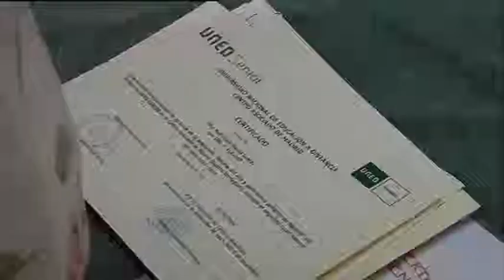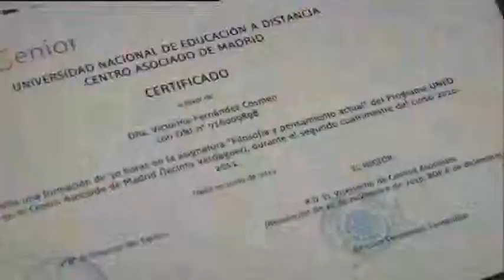15-07-2011 NOTICIAS UNED: UNED Senior.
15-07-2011 NOTICIAS UNED: UNED Senior.
164 mayores de 55 años, estudiantes de los centros asociados del programa UNED SENIOR en Madrid, recibieron sus certificados de fin de curso. La ceremonia se realizó en la Biblioteca de las Escuelas Pías y contó con la participación del coro de la UNED.